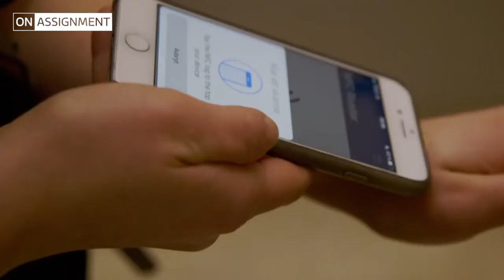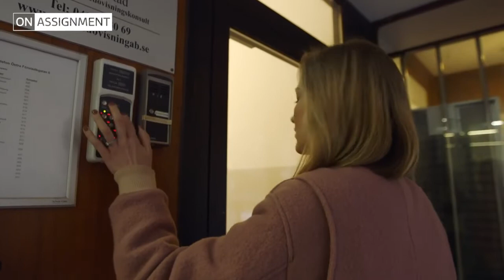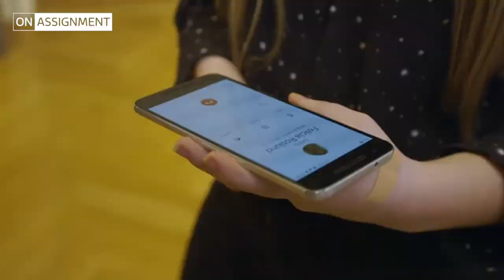Why human microchipping is so popular in Sweden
from ITV News